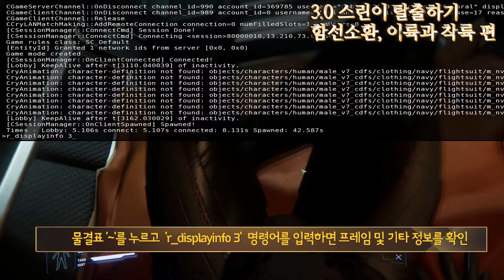스타시티즌 3.0 스린이 탈출하기 함선소환/이착륙/퀀텀드라이브